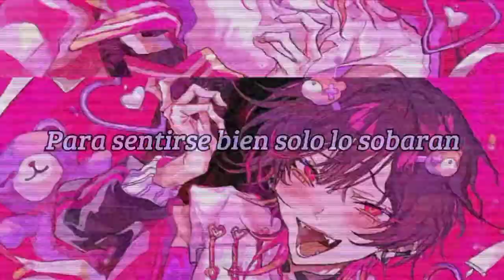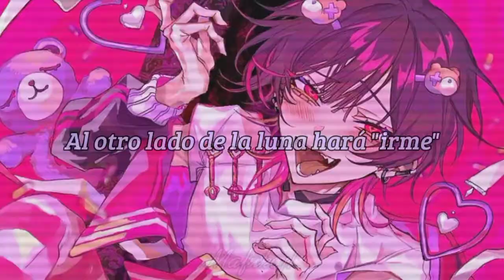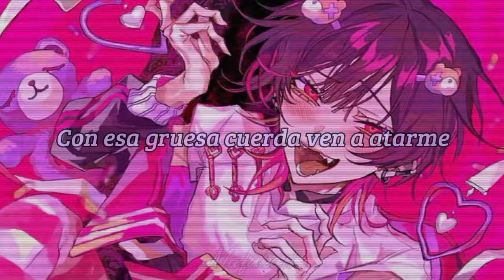nou shou sakuretsu girl - glutamine (cover) - sub español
Hola otra vez  xD
Esta vez les traigo una traducción de uno de mis utaites favoritos; Glutamine (*´ω｀*)

• ACLARACIONES •
-  La canción original la cantan Miku y Gumi, así que la traducción de la canción canción la saqué de este video
Créditos a esa personita :D

-  La traducción de las partes donde Glutamine habla la saqué de este video, estaba al inglés pero xD

Solamente decir que me encanta este cover y por eso quise hacerle la traducción, además que creo que no hay casi nada de Glutamine al español así que jajsnnsns
Que pena, ya que tiene una voz increíble (╥﹏╥)